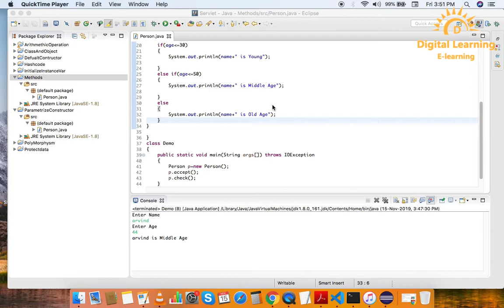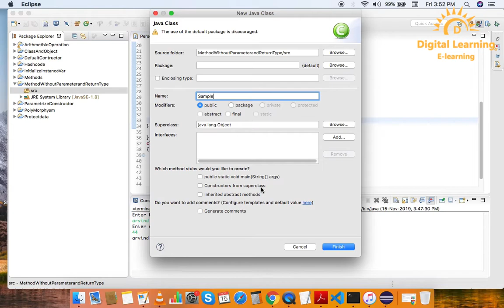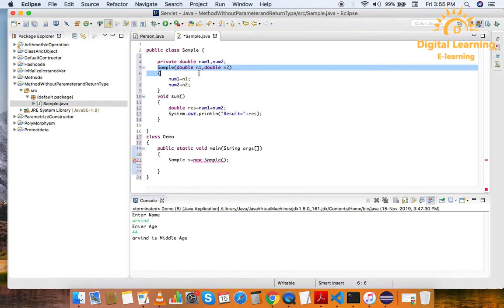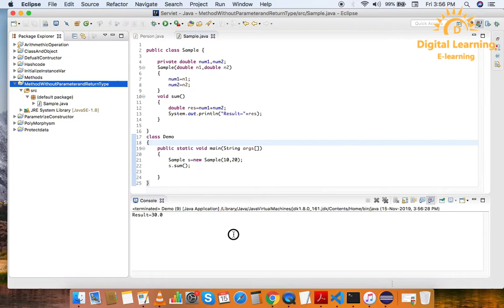57 Java Method Without Parameter and Return Type | Online Training Download app from below link